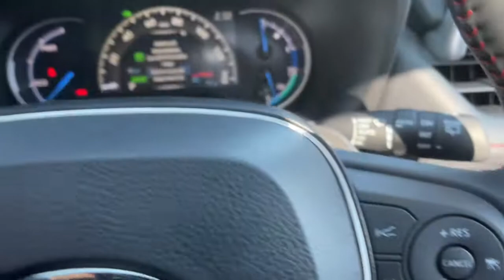2021 Toyota RAV4_Prime at Puente Hills Toyota. Servicing Claremont, West Covina, Diamondbar, Rowland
Magnetic Gray New 2021 Toyota RAV4_Prime available in City of Industry, California at Puente Hills Toyota. Servicing the Claremont, West Covina, Diamondbar, Rowland Heights, Hacienda Heights, La Puente, CA area.

2021 Toyota RAV4 Prime XSEbr2.5L 4-Cylinder DOHC . Welcome to the House of YES! We have a HUGE selection were family owned and operated were known as the peace-of-mind dealership and we make it FUN to buy a car. One visit and you will be a customer for life!
19 Alloy Wheels,2-stage unlocking doors,3-Spoke Heated Leather Steering Wheel,4-Wheel Disc Brakes,4WD type (on demand),6 Speakers,ABS (4-wheel),ABS brakes,AM/FM radio: SiriusXM,Active grille shutters,Adaptive cruise control,Adaptive stop and go cruise control (semi-automatic),Air Conditioning,Air filtration,Airbag deactivation (occupant sensing passenger),All Weather Floor Liners,All Weather Liner Package (TMS),Alloy wheels,Ambient lighting (color),Antenna type (diversity),Antenna type (mast),Anti-theft system (alarm),Anti-theft system (engine immobilizer),Apple CarPlay/Android Auto,Armrests (rear center with cupholders),Armrests (rear folding),Assist handle (front),Assist handle (rear),Auto High-beam Headlights,Auto start/stop,Auto-dimming Rear-View mirror,Automatic emergency braking (front pedestrian),Automatic emergency braking (front),Automatic temperature control,Autonomous lane guidance (lane centering),Auxiliary audio input (Bluetooth),Auxiliary audio input (USB),Auxiliary audio input (iPod/iPhone),Auxiliary oil cooler,Auxiliary transmission fluid cooler,Axle Ratio: TBD,Battery saver,Blind spot safety (sensor/alert),Body side reinforcements (side impact door beams),Brake assist,Braking assist,Bumpers: body-color,Camera system (rearview),Cargo Liner,Cargo area light,Center console (front console with armrest and storage),Child safety door locks,Child seat anchors (LATCH system),Clock,Connected in-car apps (Amazon Alexa),Connected in-car apps (Google POIs),Connected in-car apps (Google search),Cornering brake control,Cross traffic alert (rear),Crumple zones (front),Cupholders (front),Cupholders (illuminated),Cupholders (rear),Daytime running lights (LED),Delay-off headlights,Digital odometer,Door Edge Guard (TMS),Door handle color (body-color),Drive mode selector,Driver assistance app (roadside assistance),Driver door bin,Driver information system,Driver seat (heated),Driver seat power adjustments (8),Driver seat power adjustments (height),Driver seat power adjustments (lumbar),Driver seat power adjustments (reclining),Driver vanity mirror,Dual front impact airbags,Dual front side impact airbags,EV battery capacity (18.1 kWh),Electric Motor HP (179),Electric Motor Power Output (Kilowatts) (134),Electric Motor Torque (199),Electric charge cord (120 volt),Electric motor battery type (lithium ion),Electric motor charging time (120V) (12 hours),Electric motor charging time (240V) (4.5 hours),Electric motor miles per charge (42),Electronic Stability Control,Electronic brakeforce distribution,Electronic messaging assistance (voice operated),Electronic messaging assistance (with read function),Electronic parking brake (auto off),Emergency communication system: Safety Connect with 1-year trial,Emergency locking retractors (front),Emergency locking retractors (rear),Energy absorbing steering column,Exhaust (dual tip),Exhaust tip color (chrome),Exterior Parking Camera Rear,Exterior entry lights (approach lamps),External temperature display,Fender lip moldings (black),Floor material (carpet),Footwell lights,Four wheel independent suspension,Front Bucket Seats,Front Center Armrest,Front air conditioning (automatic climate control),Front air conditioning zones (dual),Front airbags (dual),Front airbags (passenger seat cushion),Front anti-roll bar,Front beverage holders,Front brake diameter (12.9),Front brake type (ventilated disc),Front bumper color (body-color),Front dual zone A/C,Front headrests (2),Front headrests (adjustable),Front reading lights,Front seat type (bucket),Front seatbelts (3-point),Front shock type (gas),Front spring type (coil),Front stabilizer bar (diameter 25 mm),Front struts (MacPherson),Front suspension classification (independent),Front suspension type (lower control arms),Front wipers (variable intermittent),Fuel economy display (MPG),Fuel economy display (range),Fully automatic headlights,Garage door transmitter: HomeLink,Grille color (black),Headlight bezel color (chrome),Headlights (LED),Headlights (auto delay off),Headlights (auto high beam dimmer),Headlights (auto on/off),Heated Front Spo